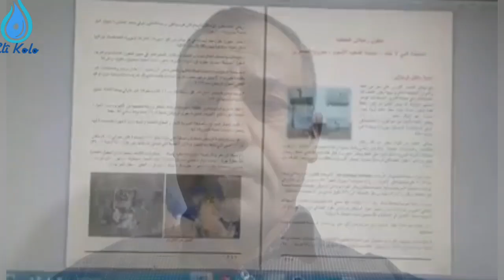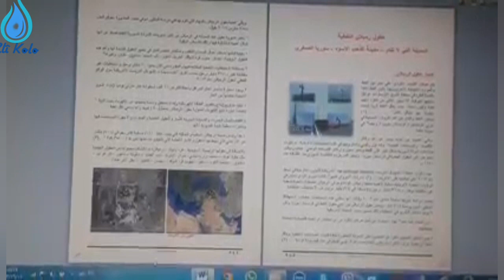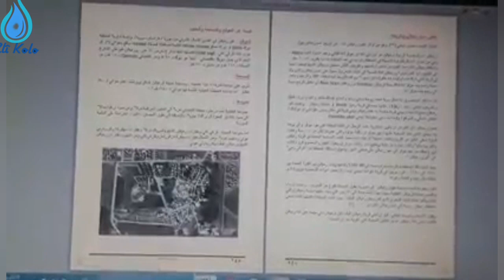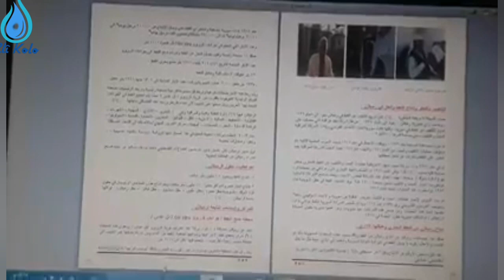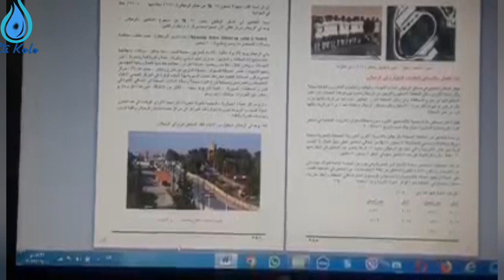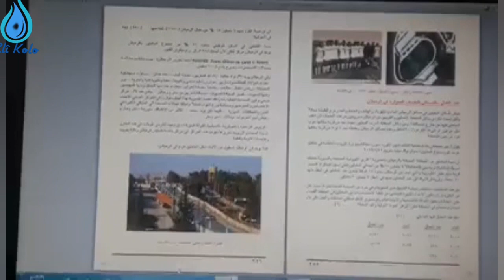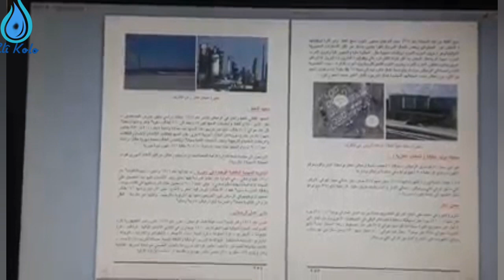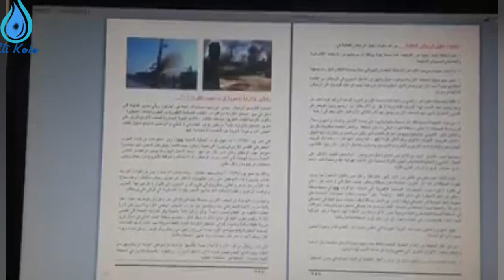مدينة رميلان-المدينة التي لا تنام-مدينة الذهب الأسود -سوريا الصغرى (الاسم.التاريخ.الانتاج. السلبيات)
من كتاب : منطقة ديريك للكاتب لوند محمد